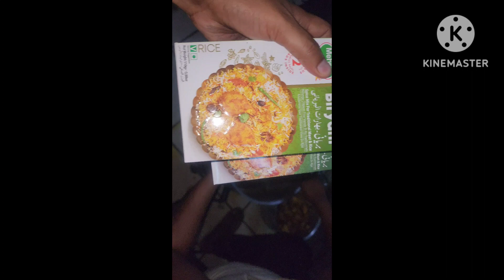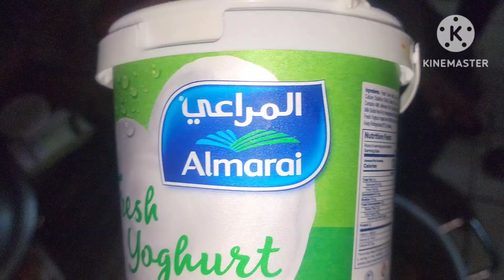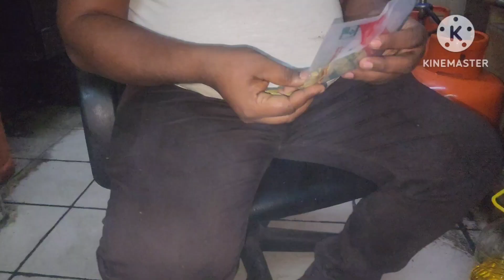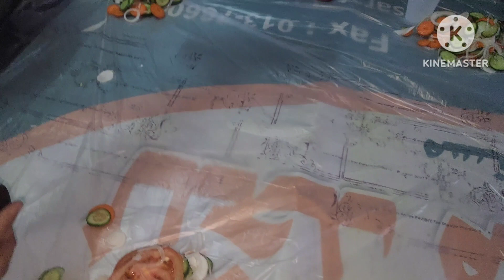chicken Biryani Kaise banta hai is video me Dekhen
Biryani banane ka tarika video me